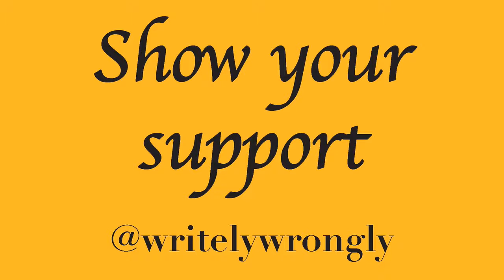Wrestle-game-ia | Shut your Mouth - IC Title time???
Officially a Raw star now. RVD has the Intercontinental Title, but will Booker T's vendetta get in the way?